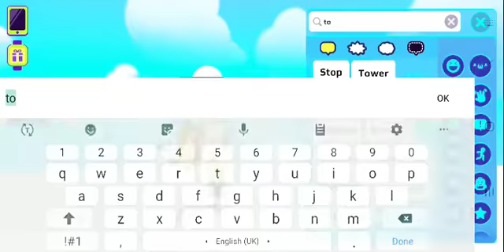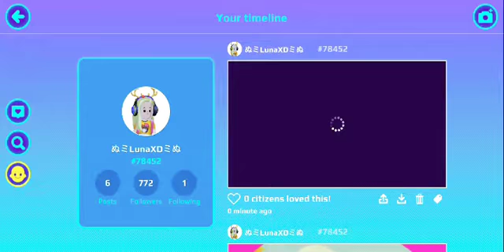PKXD PHOTO IDEAS PART)- 2 🧁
Play this video in X2 ok?💘🥰 Hope u like💕

 You can make this photo bugs (っ˘ω˘ς ) 😻